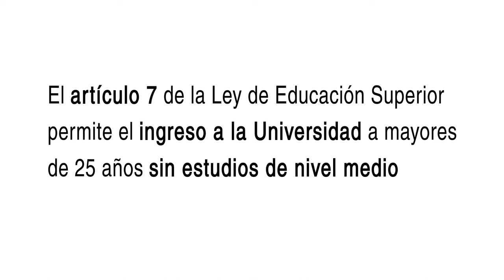Art. 7 - Historias de Vida (Pablo Lemo)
El Art. 7 de la Ley de Educación Superior permite el ingreso a la Universidad a los aspirantes mayores de 25 años que no acrediten estudios de nivel medio

La UNER reguló este proceso a través de la ordenanza 420. Estas son historias de vida atravesadas por la implementación de este artículo.